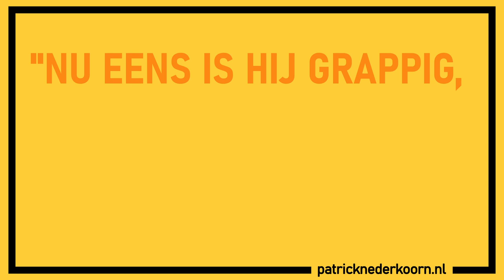Trailer Hoogtij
Trailer van de cabaretvoorstelling Hoogtij door Patrick Nederkoorn
Te zien t/m 2024 in de theaters